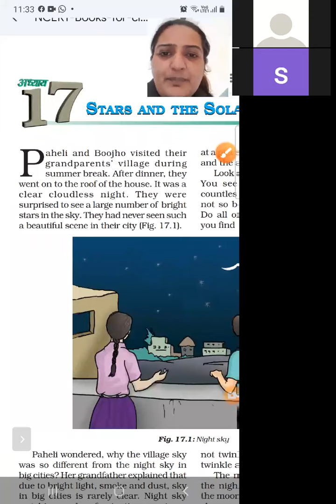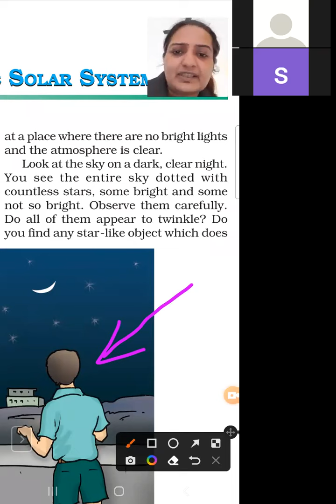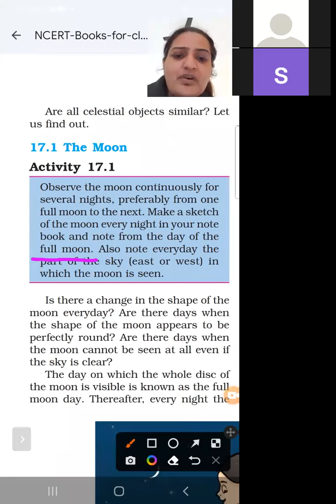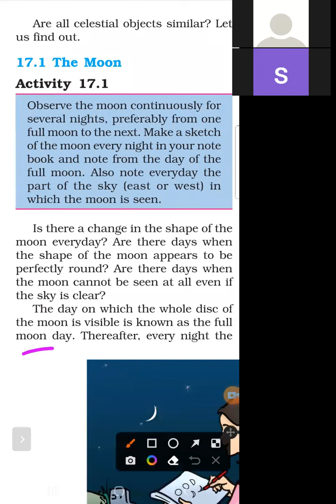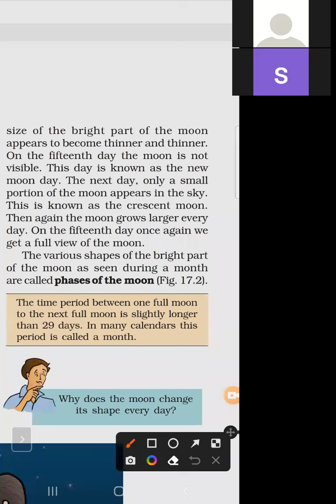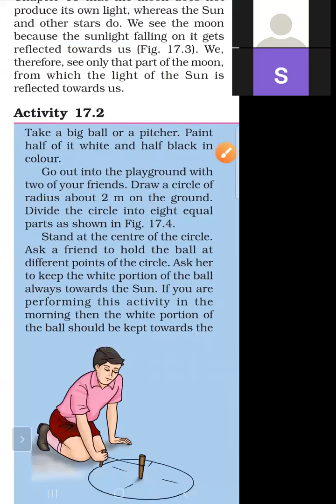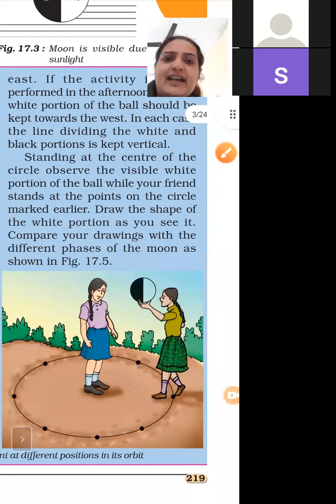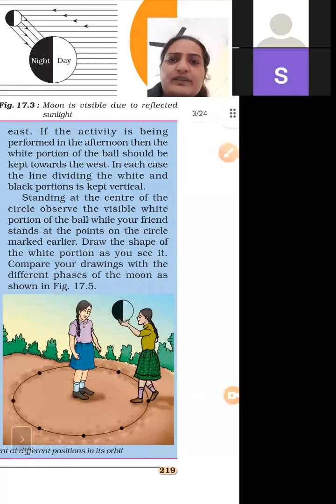TCS-VIII Science Ch-17 Topic-Star and the solar system (L-2)